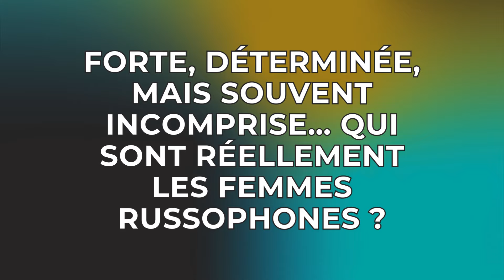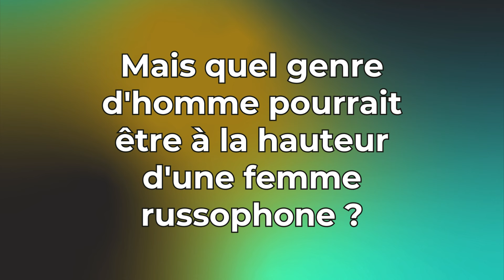Forte et Indépendante : Le Véritable Visage des Femmes Russophones (Voir Description)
Vous rêvez de rencontrer une femme russophone ? Vous en avez assez des conseils superficiels qui ne mènent nulle part ?

Bienvenue sur la chaîne "Anti Arnaques Femmes Ukrainiennes et Coaching Rencontres à l'Est" ! Vous êtes à la recherche de l'amour et de relations sérieuses avec des femmes de l'Est, mais vous craignez les arnaques et les faux professionnels ? Ne cherchez plus, vous êtes au bon endroit !

Sur cette chaîne, je m'engage à partager avec vous mes connaissances et mon expertise pour vous aider à éviter les pièges et les escroqueries dans votre quête de l'amour en Europe de l'Est. Que vous soyez novice ou expérimenté dans les rencontres internationales, vous trouverez ici des conseils pratiques, des témoignages, et des analyses pour vous guider tout au long de votre parcours.

Ne laissez pas les arnaqueurs gâcher vos chances de trouver le véritable amour. Ensemble, nous construirons des relations authentiques et durables, loin des faux profils et des escroqueries.

Et notre charte éthique est la seule qui s'engage à respecter des principes moraux et éthiques fondamentaux.